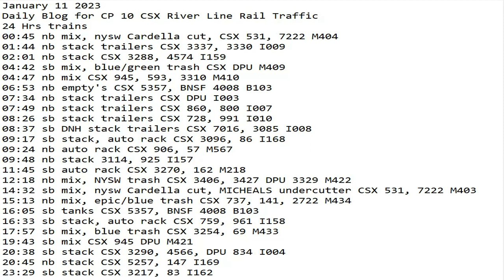January 11 2023 BigTrains.TV CP 10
24 Hrs trains
00:45 nb mix, nysw Cardella cut, CSX 531, 7222 M404
01:44 nb stack trailers CSX 3337, 3330 I009
02:01 nb stack CSX 3288, 4574 I159
04:42 sb mix, blue/green trash CSX DPU M409
04:47 nb mix CSX 945, 593, 3310 M410
06:53 nb empty's CSX 5357, BNSF 4008 B103
07:34 nb stack trailers CSX DPU I003
07:49 nb stack trailers CSX 860, 800 I007
08:26 sb stack trailers CSX 728, 991 I010
08:37 sb DNH stack trailers CSX 7016, 3085 I008
09:17 sb stack, auto rack CSX 3096, 86 I168
09:24 nb auto rack CSX 906, 57 M567
09:48 nb stack 3114, 925 I157
11:45 sb auto rack CSX 3270, 162 M218
12:18 nb mix, NYSW trash CSX 3406, 3427 DPU 3329 M422
14:32 sb mix, nysw Cardella cut, MICHEALS undercutter CSX 531, 7222 M403
15:13 nb mix, epic/blue trash CSX 737, 141, 2722 M434
16:05 sb tanks CSX 5357, BNSF 4008 B103
16:33 sb stack, auto rack CSX 759, 961 I158
17:57 sb mix, blue trash CSX 3254, 69 M433
19:43 sb mix CSX 945 DPU M421
20:38 sb stack CSX 3290, 4566, DPU 834 I004
20:45 nb stack CSX 5257, 147 I169
23:29 sb stack CSX 3217, 83 I162